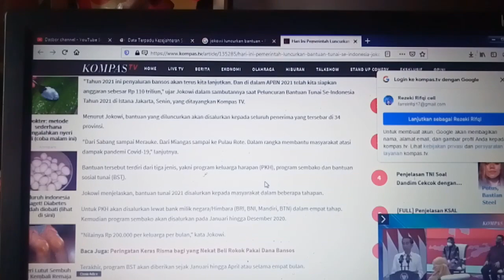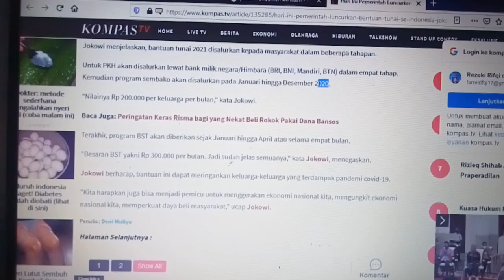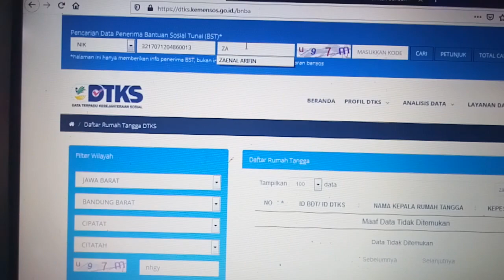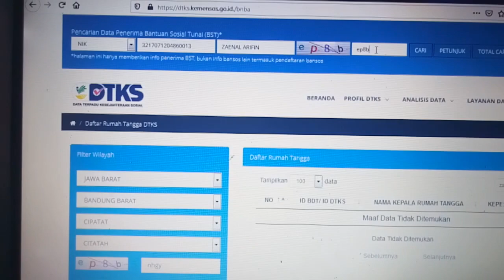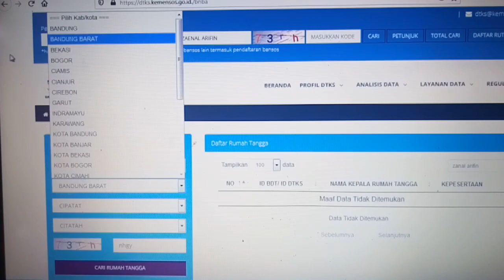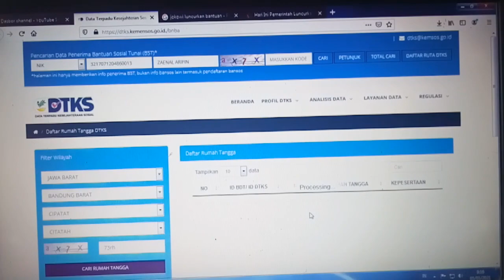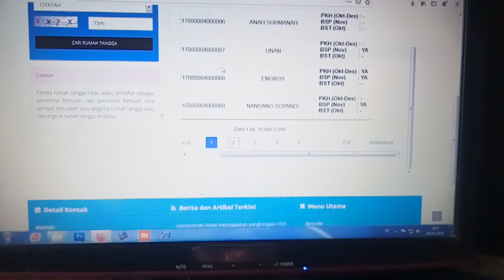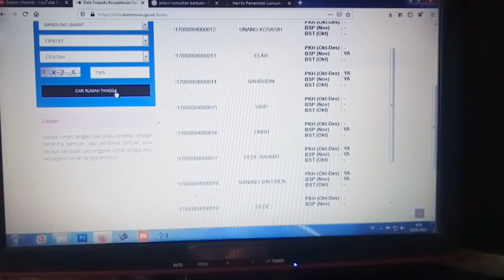TERBARU BANTUAN SOSIAL 3,5 JUTA MODAL KTP || CEK CARA TERDAFTAR DI PROGRAM BANTUAN TAHUN 2021,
CARA CEK NAMA ANDA APAKAH TERDAFTAR DI PROGRAM BANTUAN TAHUN 2021,PRESIDEN JOKOWI LUNCURKAN PROBAN

CARA CEK NAMA ANDA APAKAH TERDAFTAR PROGRAM BANTUAN DTKS 2021